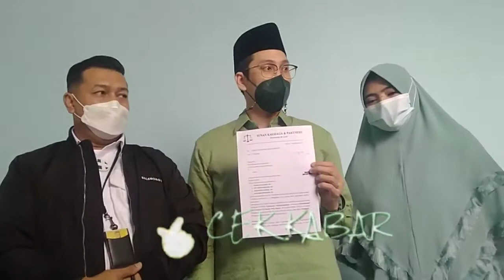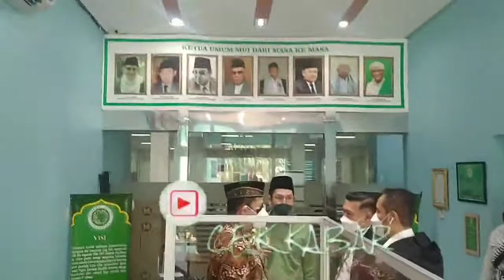Marlina Octoria, Istri Sirin Ayah Taqy Malik Datang Ke MUI, Ada Apa?